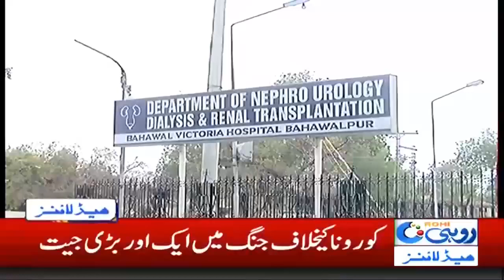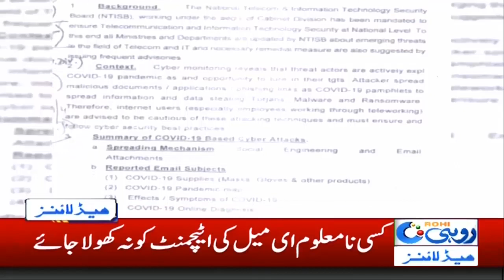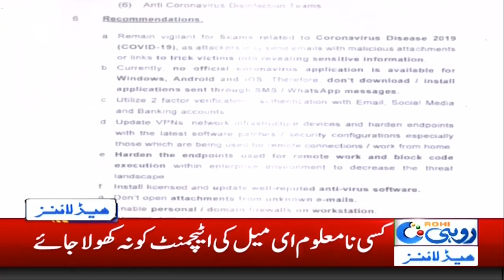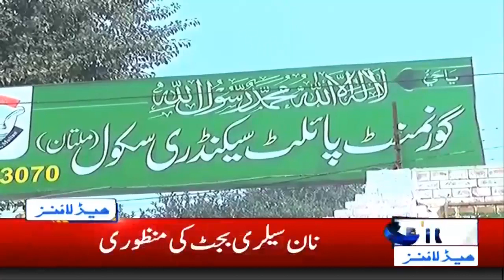4am News Headlines | 5 May 2020 | Rohi